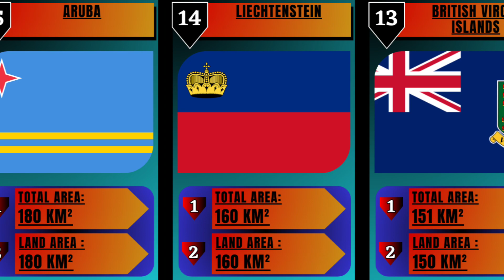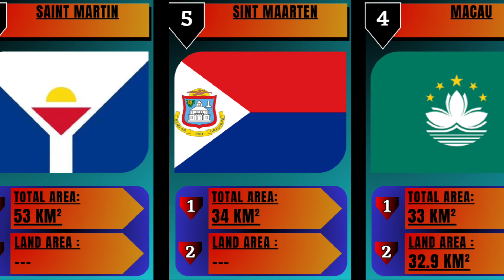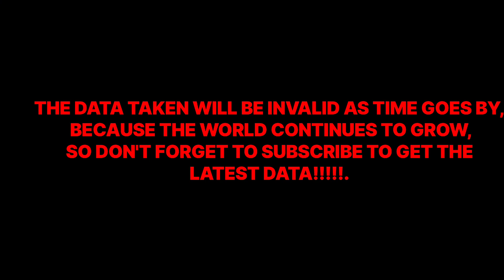15 countries with the smallest area in the world !!!!!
Welcome to the BEOX KATA Channel

Here, we present data about life in this world

This channel presents data in a simple form so that it is easy to understand and understand.

Join us and be part of a creative community where we share intelligence, beauty and inspiration through the data magic we provide.